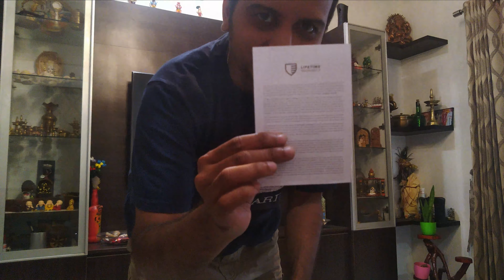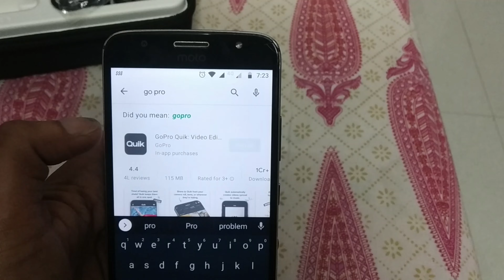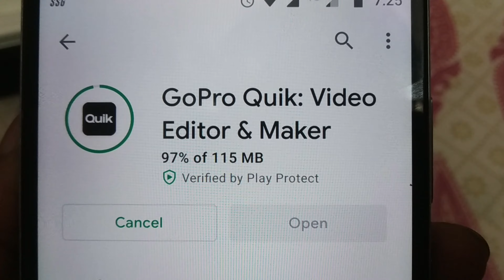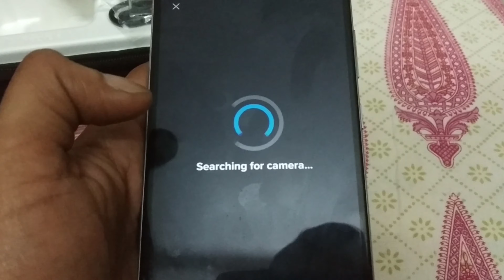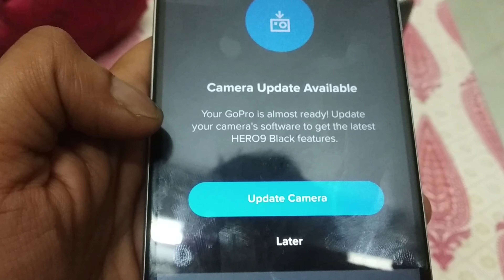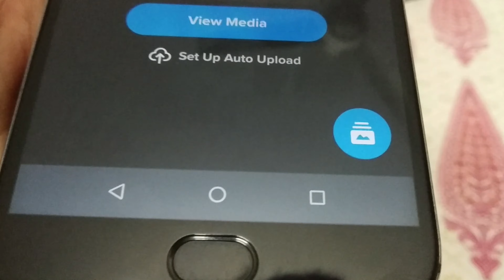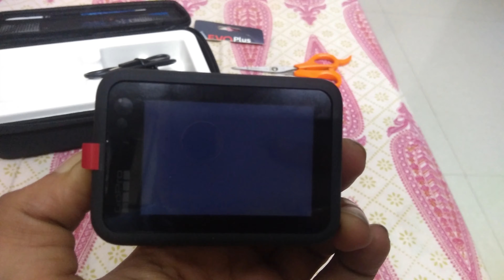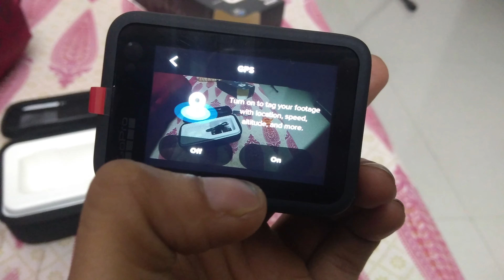All new "GO PRO HERO 9" Action Camera | Unboxing, Walkthrough and Quick Installation Guide | 4K UHD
And finally,

My dreams come true to get the first ever action camera, none other than the exotic "GO PRO HERO 9" 5K action camera. This video include Unboxing the main Go Pro 9 camera and its accessories like Batteries, Charger and Tripods made of Go Pro only. A quick installation walkthrough on my android phone through a simple bluetooth connectivity and furthermore settings, in both English and Kannada languages. I hope I'm gonna enjoy the journey with the newbie, Go Pro Hero 9 and there my upcoming train journeys begins with the VLOGging. Enjoy this clip :)

More information about this product can be seen on the official Go Pro webpage